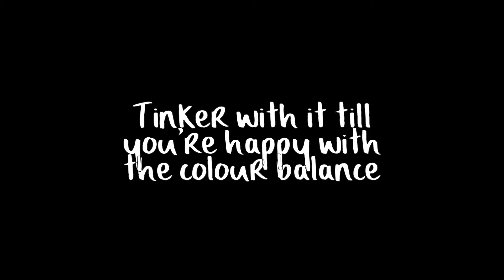Glorious, gorgeous gladioli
A truly epic bunch of gladioli, with a bit of soft ruscus thrown in for good measure... Freddie shows us how it's done.